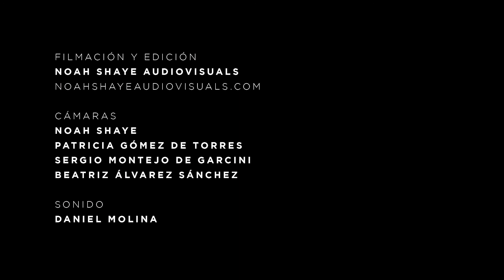Sorolla: Un imaginario musical _ 3. Estampas de puerto y playa: Rodrigo _ Marta Espinós, piano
SOROLLA: UN IMAGINARIO MUSICAL

Comisariado musical en torno a Joaquín Sorolla que conecta el espíritu y el contenido del universo del pintor con una selección de repertorio pianístico español, trazando un paralelismo audiovisual e interdisciplinar. El proyecto proporciona una experiencia estética completa, al revelar las analogías dentro de las corrientes del luminismo sorolliano y el impresionismo y nacionalismo musical. El programa consiste en piezas directamente relacionadas con las principales temáticas de su obra: retratos, escenas de niños y estampas de puerto y playa.

III. Estampas de puerto y playa

Joaquín Rodrigo (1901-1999): Cuatro estampas andaluzas

I. El vendedor de chanquetes
II. Crepúsculo sobre el Guadalquivir
III. Seguidillas del diablo
IV. Barquitos de Cádiz